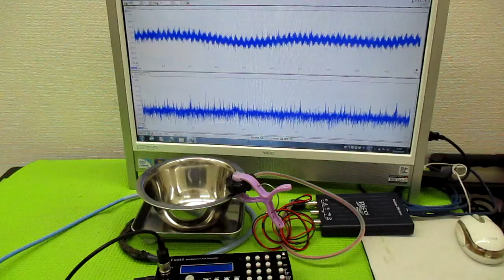オリジナル超音波システムの開発技術